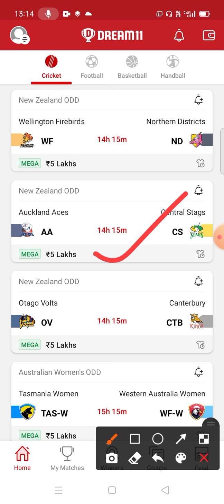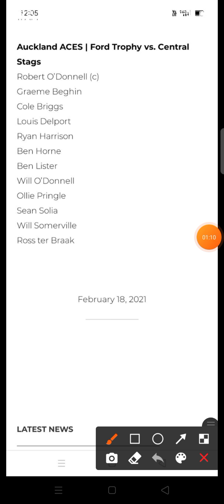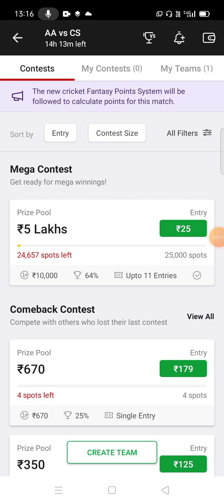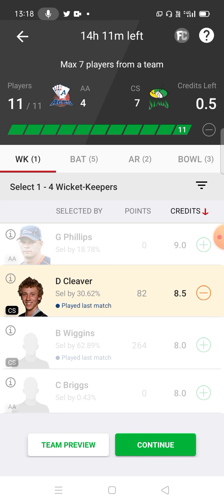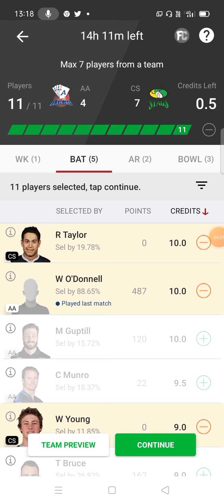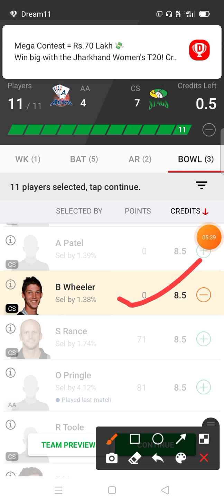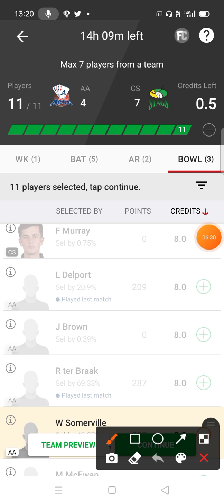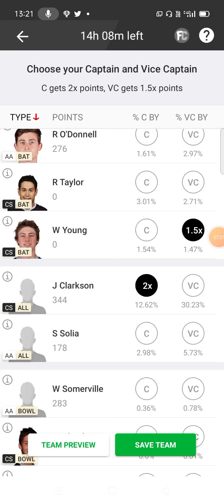AA vs CS Dream 11 | AA vs CS Dream 11 Team Prediction